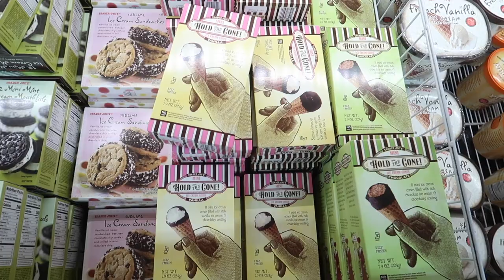THE PROBLEM WITH MY HEART MONITOR | Mac Dingle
Today I chat about the one problem I had with my heart monitor, run errands at Trader Joes and Walmart, and head up to my parents! 📦

🌿FOLLOW US 🌿

🌿OTHER LINKS 🌿